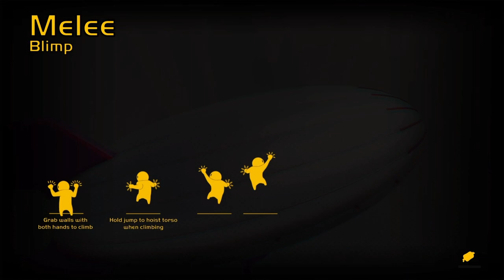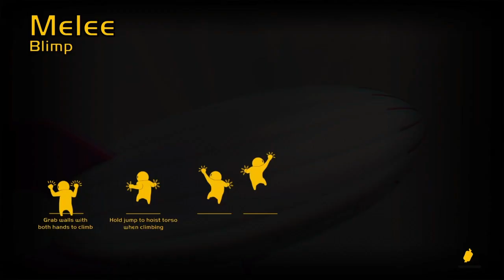Pro Vs Noob [Gang Beast 1v1]Ft LittleRay